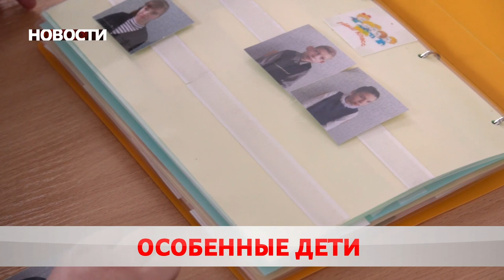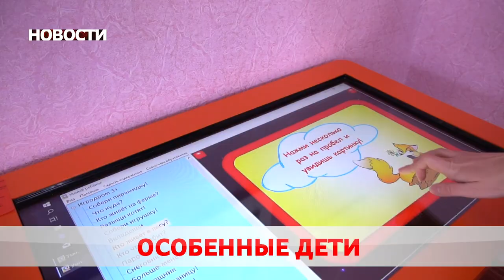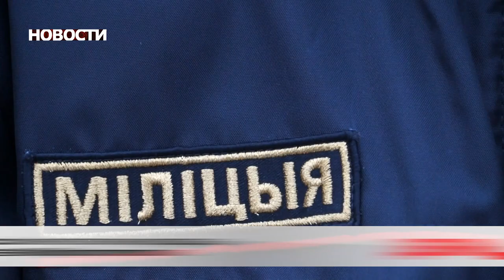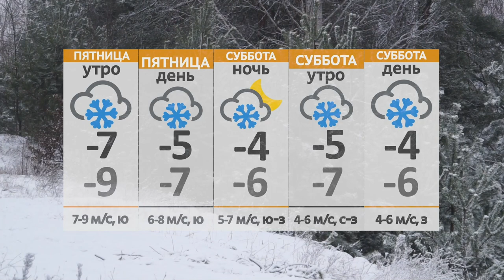Новости 23 12 21